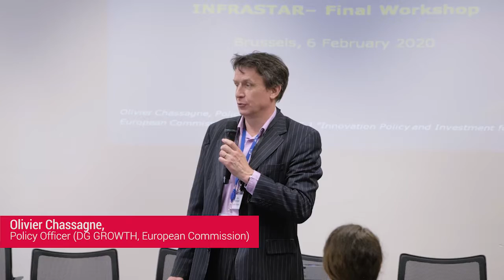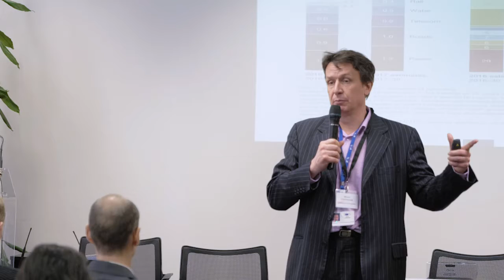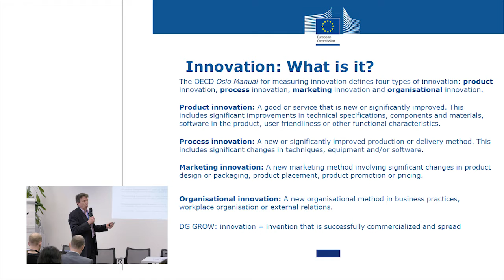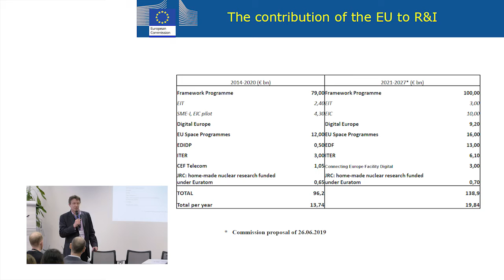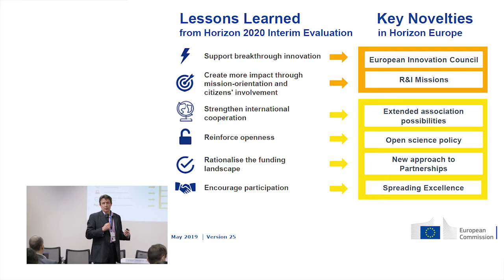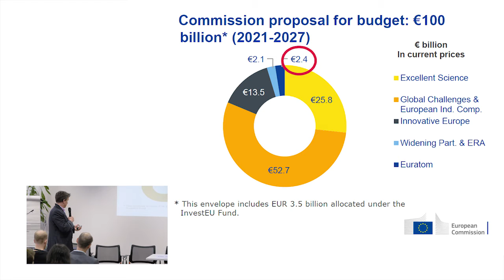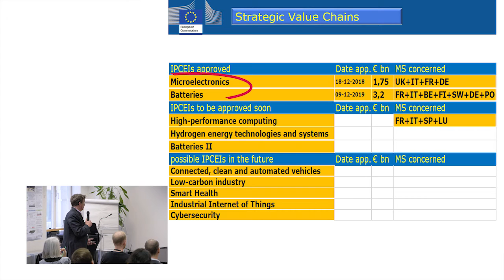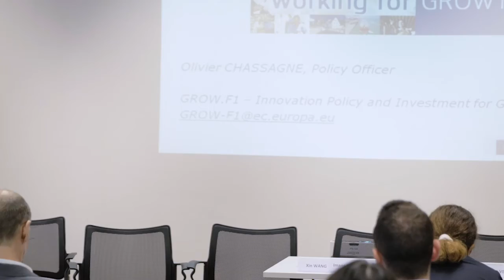Infrastar final workshop - Keynote on innovation - European Commission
Infrastar final workshop - Keynote on entrepreneurship and funding of innovation by Olivier Chassagne (European Commission)

Innovation and Networking for Fatigue and Reliability Analysis of Structures - Training for Assessment of Risk
INFRASTAR provides innovative, multi-disciplinary and intersectoral training in innovative solutions to asset management of civil infrastructures. Focus is on the prediction of concrete infrastructure behaviour under fatigue, currently one of the most critical issues in the field. INFRASTAR considers two representative types of concrete infrastructures: bridges and wind turbine towers and foundations.

Crédits : Recording and editing by Pierre Ballat